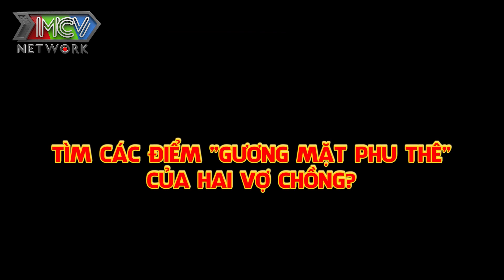Mặc Văn Khoa Chia Sẻ Cuộc Sống Hôn Nhân Làm " NHAN SẮC TÀN PHAI " Và Bể Show Thời Trang Bên Châu Âu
✅VỢ CHỒNG SON HAY NHẤT

✅VỠ MỘNG CUỘC SỐNG HÔN NHÂN